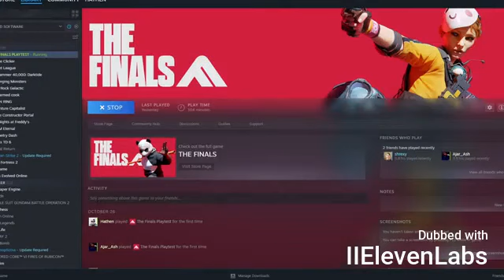playing the finals [english dub REMASTER] PART 2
MR BEAST DRAMMA IS INSANE RIGHT NOW FEASTABLES PRIME SKIBIDI TOILET GRAAAA GYATT BIG STOMP GRIMMACE PLOW TRENDING VIDEO TRANSCRIPTIONS